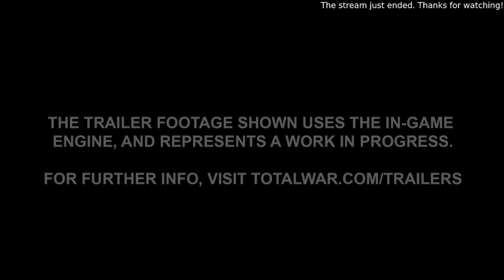Tomb Kings Live & Legendary (2021-10-13) - Caffeine & Constructs Let's Gooo! | Mortal Empires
"Streaming my Tomb Kings campaign in Total War: Warhammer II. I've got caffeine, and I've got Tomb Scorpions, let's make this happen!"

Archive upload.